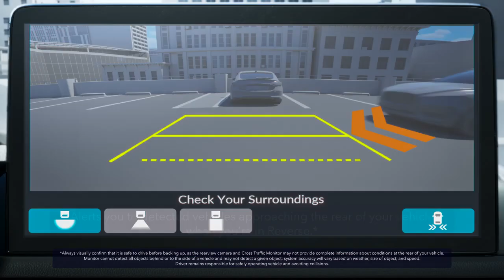Honda Sensing® - Cross Traffic Monitor